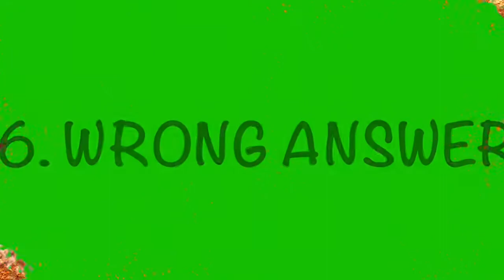NO COPYRIGHT SOUND EFFECTS AND MEMES/ Most used sound effects and memes by youtubers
NO COPYRIGHT SOUND EFFECTS AND MEMES USED BY MOST YOUTUBERS.